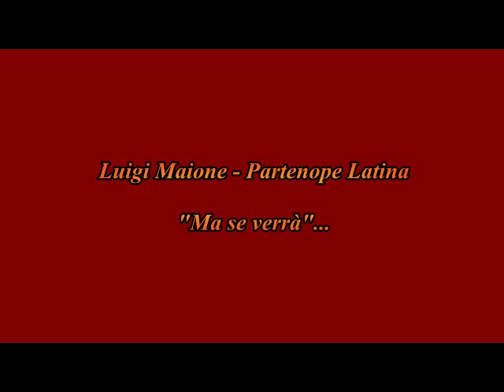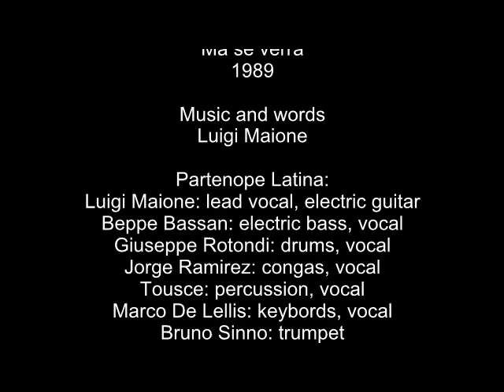Luigi Maione - Partenope Latina - Ma se verrà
Composed and arranged by  Luigi Maione in the 1989
Musicians: Luigi Maione, Marco De Lellis, Beppe Bassan, Giuseppe Rotondi, Jorge Ramirez, Tousce, Bruno Sinno